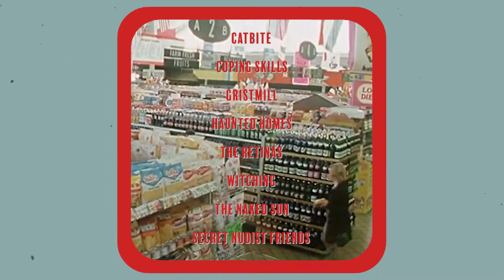Fuel The Fight: A Compilation Album To Help Essential Workers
Promo for Fuel The Fight: A Compilation Album To Help Essential Workers.
Available on 5.1.20
Video by Bob Sweeney